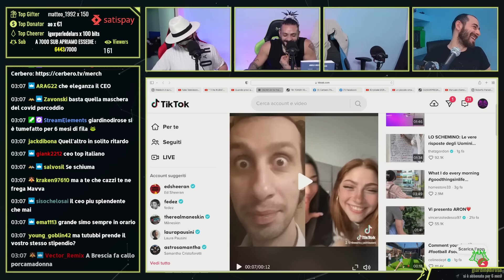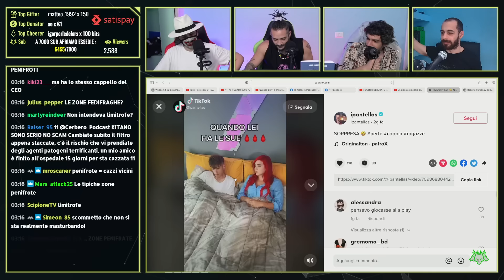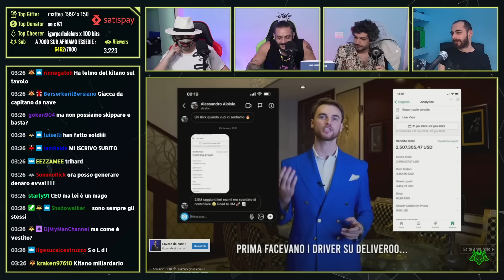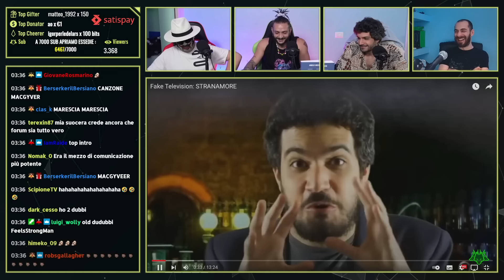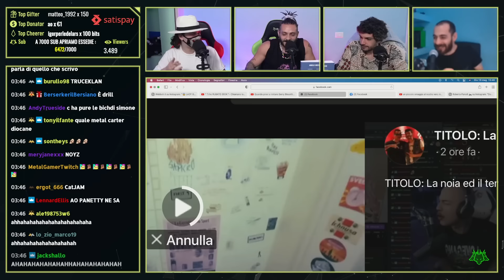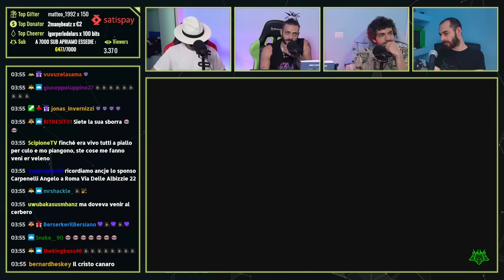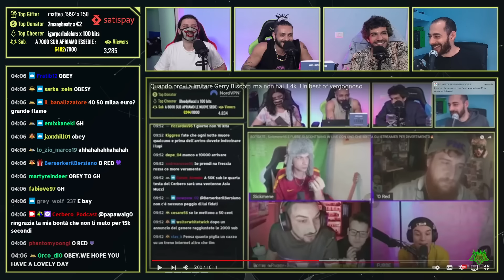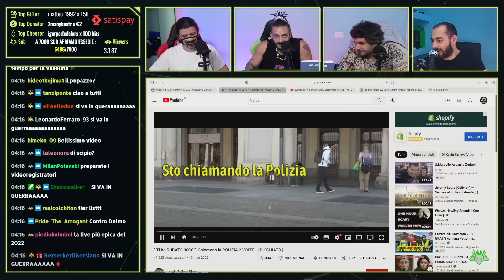Rubano IL CAPPELLO in Live al CRYSTALE… | Cerbero Podcast #1352